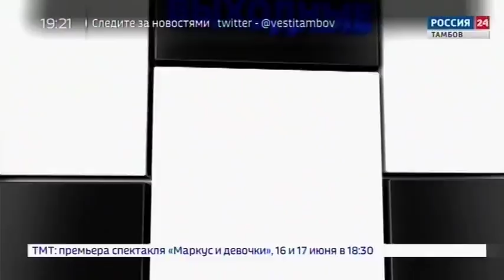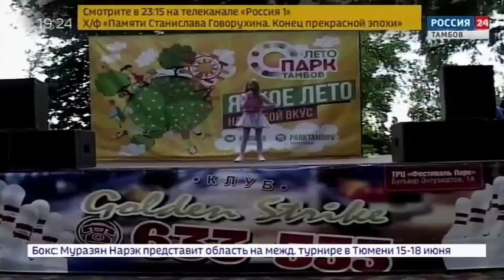PRO выходные. Эфир - 15.06.2018 - Вести 24